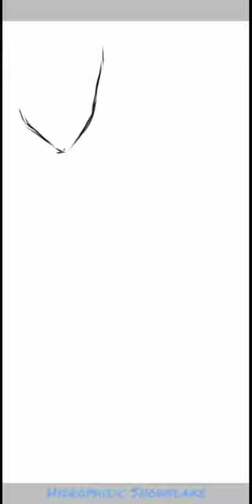[2HA] HHWCS Chu Wanning Speedpaint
A fanart of the Husky and the White Cat Shizun by Meatbun Doesn't Eat Meat

App Used: Ibis Paint